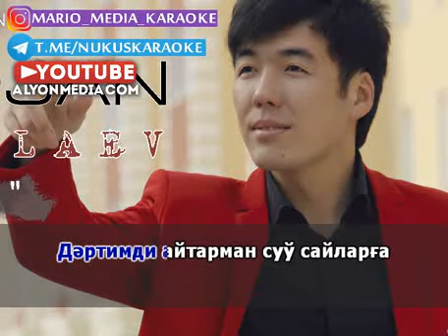Бауыржан Хамедуллаев - Калмаспан (КАРАОКЕ)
YOUTUBE.COM/ALYONMEDIACOM
T.ME/ALYONMEDIACOM KANALLARIMIZG'A AG'ZA BOLIN' !!!